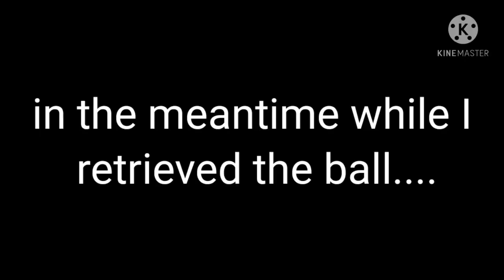The battles of Four Square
May the odds forever be in your favor